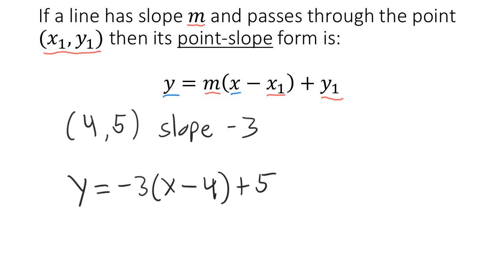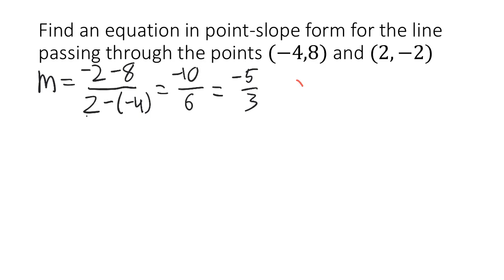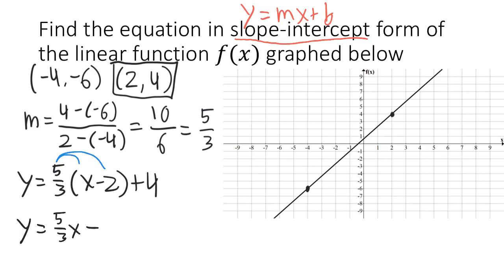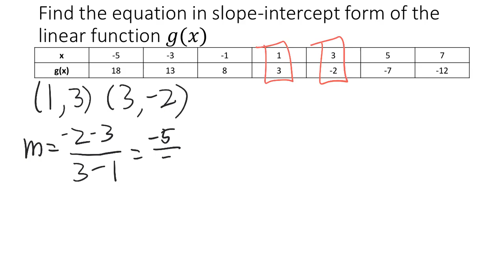Video Assignment 4-1 Point-Slope Form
An introduction to point-slope form and a few examples